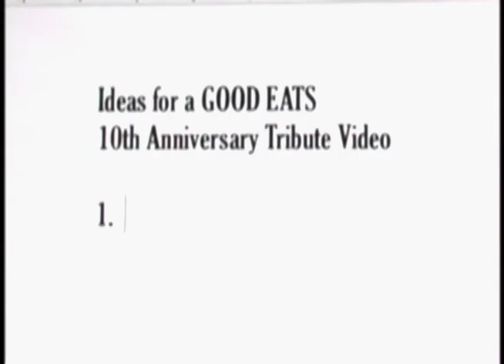Good Eats 10th Anniversary Tribute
In honor of 10 great years of "Good Eats" (Alton Brown, FoodTV), I made this little video.  It is titled, "Oh Bother, Where Art Thou?"   I entered it in Food Network's contest and was selected to be a part of the taping of the 10th Anniversary show in August, 2009.  I was honored to hang with the cast and crew and I will never forget it.  (Special thanks to the late, great Jim Henson.  The Muppet Show theme is so versatile, recognizable, and lovable.  There is no substitute.)